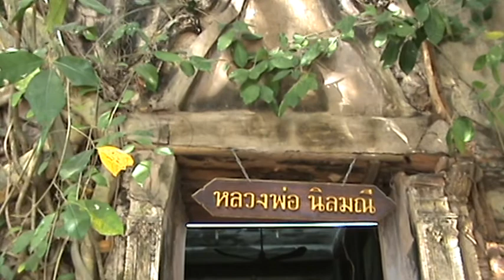Unseen Thailand โบสถ์ปรกโพธิ์